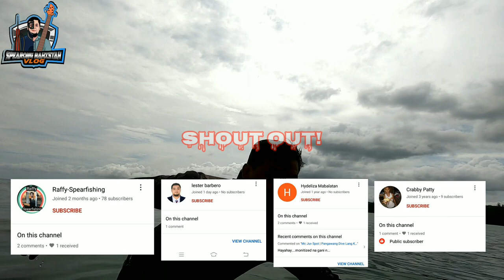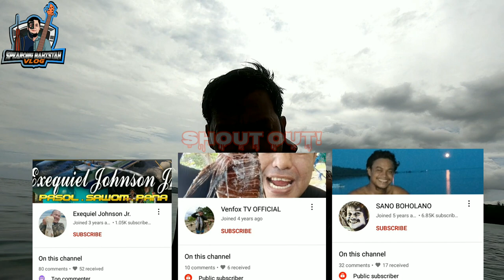Episode.38 || Back Again! Mc Juv Spot😊 | I've Got Two Giant Trevally,Another One Was Miss Shoot😕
Hello! I hope you enjoy all my videos that I upload the content of my videos is about Spear fishing to catch a Big fish at100ft.deep... some of videos are cebuano christian music and personal vlog content ,I do this because some of our viewers can find here in their favorite song, please support my channel click subscribe like and share to your family and friends!

Thank you so much for your support God bless us all!